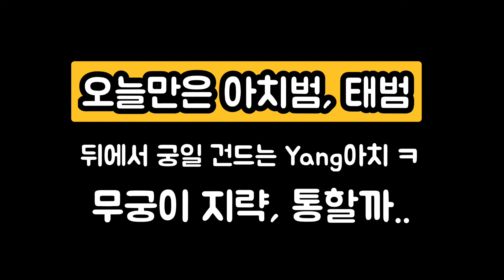[오빠가 달라졌다] 무궁이도 달라졌다. 태범이는 아치범, 반응없는 무궁이를 찝쩍이는데.. 아치 경력자인 무궁이 아치궁의 지략, 흥 치사뿡 궁이와 빤스런 범이의 환상궁합 호랑이 남매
영혼이 교체된듯, 태범이와 무궁이가 달라졌다.
범이는 아치범이되고 궁인 무덤덤 무반응궁이 되었다.

한동안 멍하게 혼자만이 집중 시간을 갖는데
범이는 자꾸 장난을 치고 싶어하고
움직이지 않는 무궁일 찝쩍이는 태범이

왜 반응이 없어??/ 소리치자
깜놀해서 침대에서 떨어질 뻔한 무궁이

뒤에서 궁일 슬 건드는 범이
그리고 빤스런 하는 오빠 태범이
아니... 이런 태범이 아니었잖아요 ㅎㅎ
완전 둘의 역할이 달라진듯 합니다.

달라진 우리 태범이
달라진 우리 무궁이
그래도 멋진 남매들이다.

타이거럽
Tiger LOVE